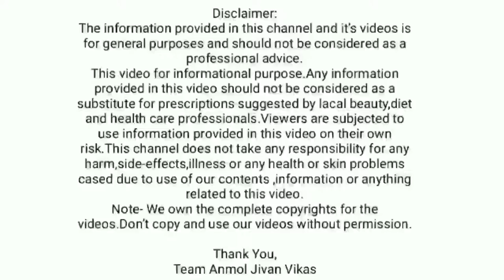जांभूळ ज्यूसचा असा करा वापर / जुलाब,तोंड येणे,हिरड्यांतून रक्त ,दातदुखी यांवर इलाज swagat todkar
'Anmol Jivan Vikas' या YOUTUBE Channel मध्ये आपले हार्दिक स्वागत.
अनमोल जीवन विकास (Anmol Jivan Vikas) is all about beauty,health and life secrets channel.This channel for a lot of things like beauty tips and care,health tips,beauty benefits and much more for life development.

This video for info‘rmational purpose.Any information provided in this video should not be considered as a substitute for prescriptions suggested by lacal beauty,diet and health care professionals.Viewers are subjected to use information provided in this video on their own risk.This channel does not take any responsibility for any harm,side-effects,illness or any health or skin problems cased due to use of our contents ,information or anything related to this video.

Team Anmol Jivan Vikas